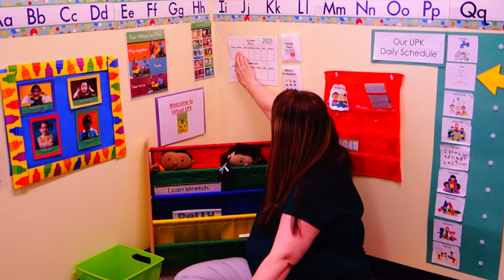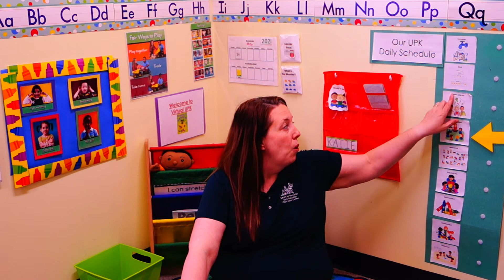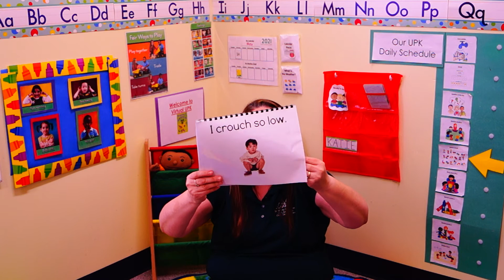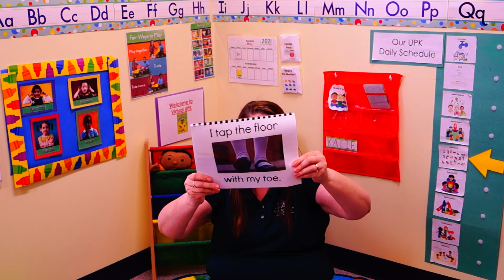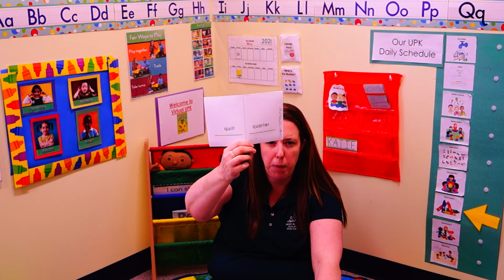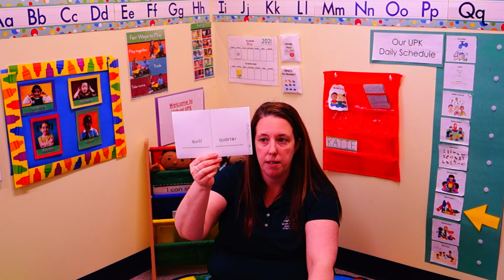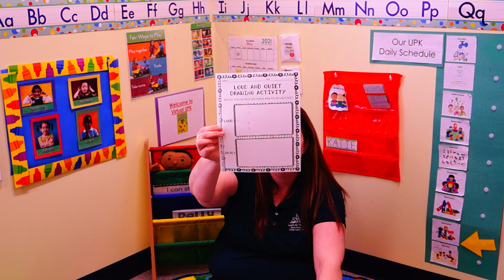UPK Virtual Class 158